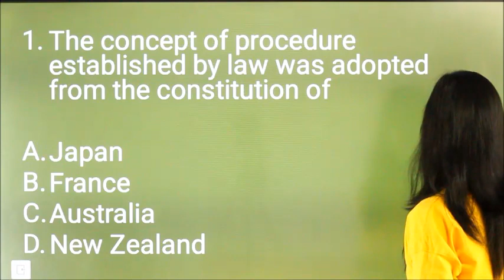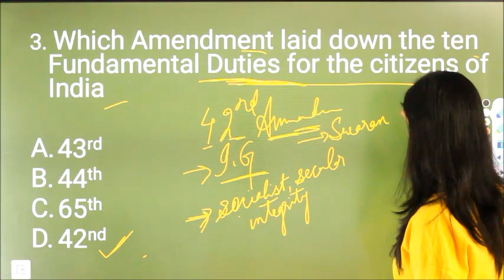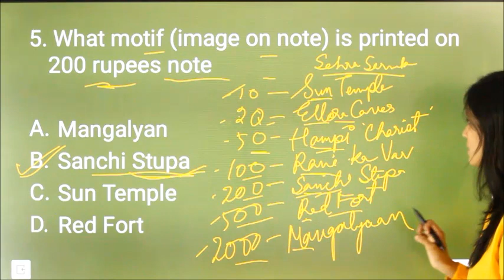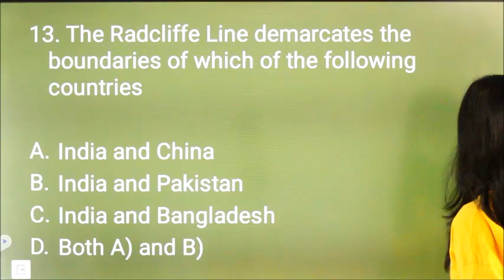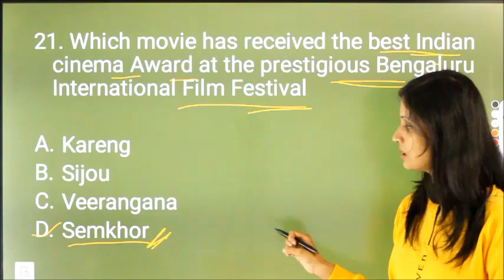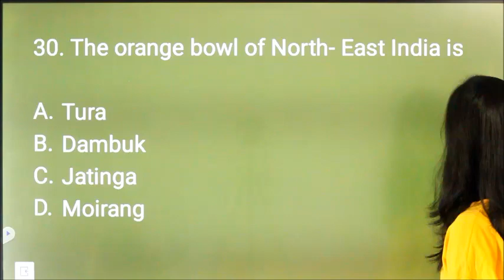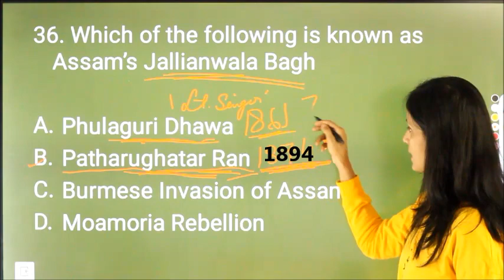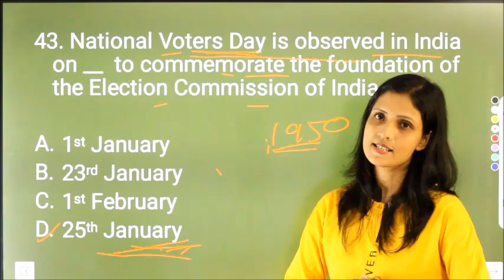APSC Station Officer in Fire and Emergency Services exam |Solved Question paper |GS part | CCE 2023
Join our telegram group to access more